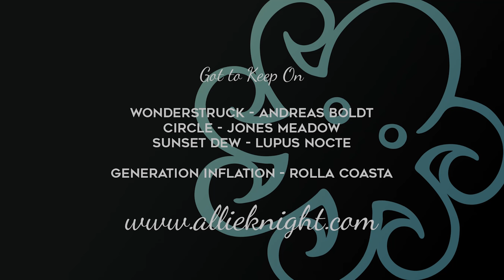Got to Keep On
What happened to that load they made me take back? What am I doing now? Let's find out on this weeks rewind. If you didn't watch the last episode, the opening will be super confusing and trippy.

Next video on March 1st, 2020.

UPS BOX:
2159 White St #3 Box 106